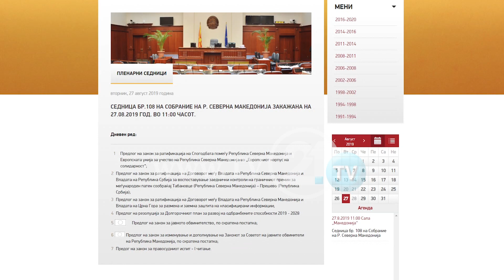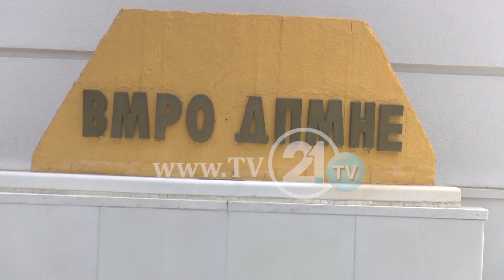Хан и Рикер не помогнаа – нема договор за законот за ЈО